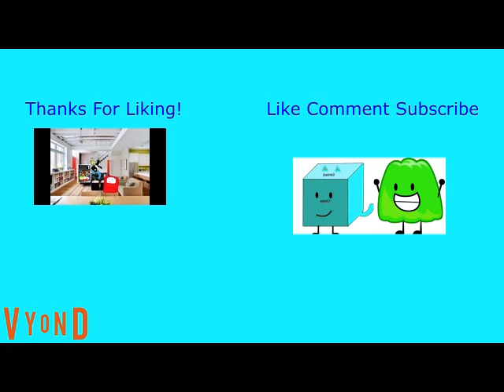Roger Destroys Robot Flower And Gets Ungrounded Until The Next Video